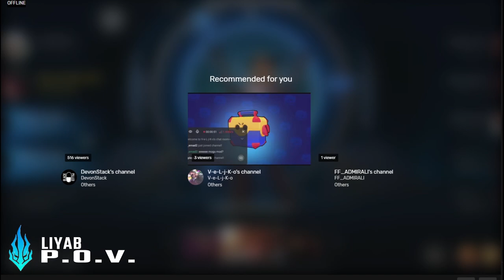Berjaya Dragons vs Liyab Esports G2 | Wild Rift Asia Brawl Group Stage Week 1 Day 3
Equipment:
1.Phone: Red Magic 5G (Best Gaming Phone I ever used!)
2.Earbuds: Flydigi Cyberfox T1 True Wireless Low Latency Gaming Earbuds

Dave’s Wish List:

Trovo: AssassinDave
ML In-Game ID: 18596434 (Follow me in game)